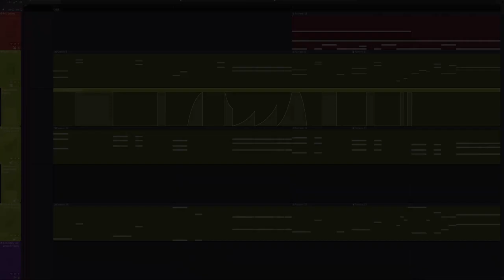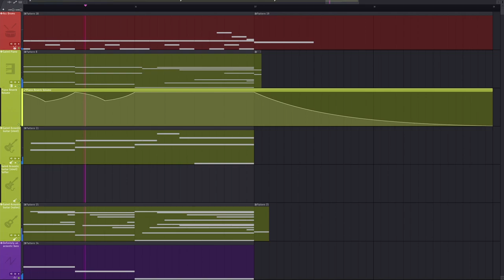Gates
A short experiment with gated instruments.